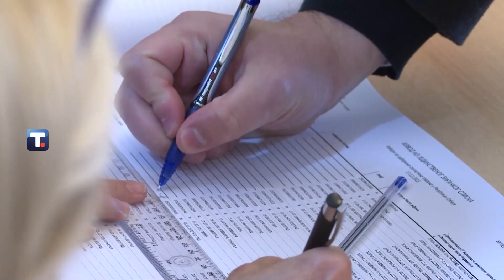BOGATA tradicija krađe na izborima u Srbiji